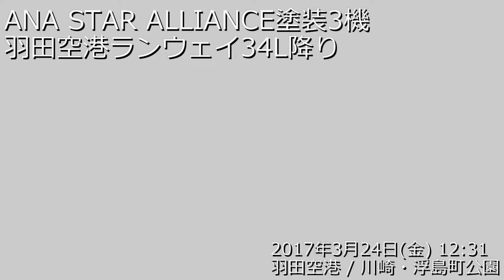ANA STAR ALLIANCE塗装3機羽田ランウェイ34L降り / 2017年3月24日(金) 午後0時31分～午後1時8分 / 羽田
ANA STAR ALLIANCE塗装3機羽田ランウェイ34L降り
撮影日時 : 2017年3月24日(金) 午後0時31分～午後1時8分
撮影場所 : 川崎・浮島町公園 (羽田空港)
JA711A / Boeing 777-281 / All Nippon Airways (ANA / NH)
Paint : Star Alliance
2017/03/24 12:31-12:32 JST
Approach for Runway 34L (Runway-A) of Haneda
Flight# ANA664 (NH664) :
NGS/RJFU/Nagasaki -- HND/RJTT/Haneda
JA51AN / Boeing 737-881 / All Nippon Airways (ANA / NH)
Paint : Star Alliance
2017/03/24 13:00-13:01 JST
Flight# ANA608 (NH608) :
KMI/RJFM/Miyazaki -- HND/RJTT/Haneda
JA712A / Boeing 777-281 / All Nippon Airways (ANA / NH)
Paint : Star Alliance
2017/03/24  JST13:07-13:08
Flight# ANA24 (NH24) :
ITM/RJOO/Itami -- HND/RJTT/Haneda